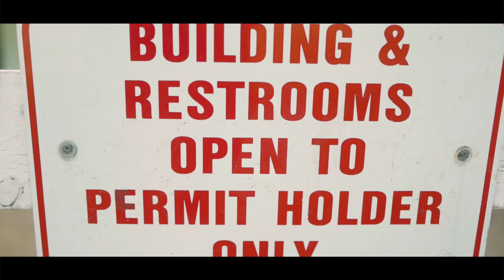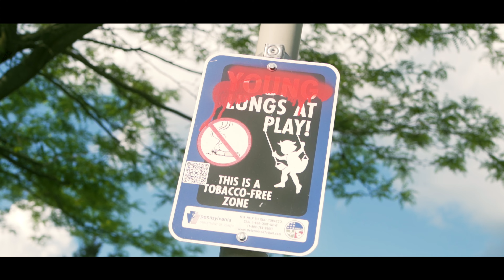Young Keyz - Aint Gotta Brag